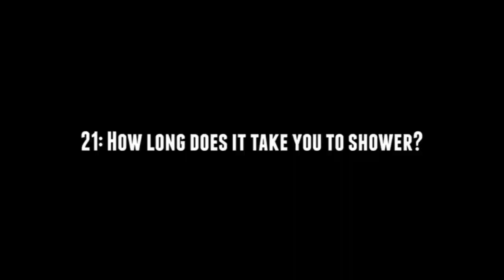Nerd³ Highlights - Fuck Baths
Dan and Emma Blackery discuss showers, baths, and morning routines... ...And rubber ducks

▶ New highlights every Monday, Wednesday and Friday!

Taken from the video: TMI Vlog With Emma Blackery!

● Know a funny Nerd³ / Dad³ Moment? Suggest it in the comments!

"I do showery stuff and then I'm like, Fuck it, I'm just gonna sit here and exist in the shower"